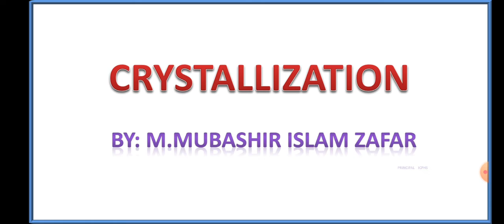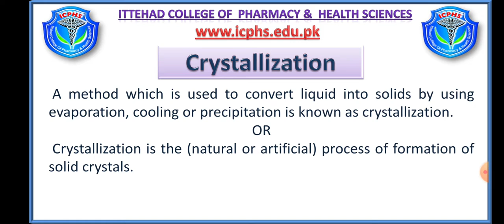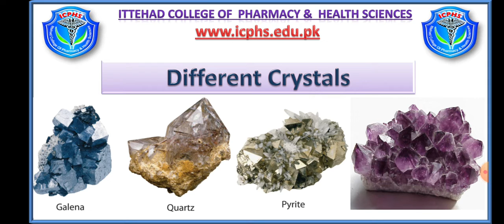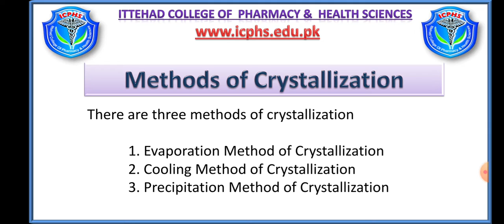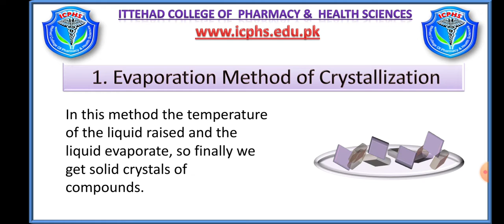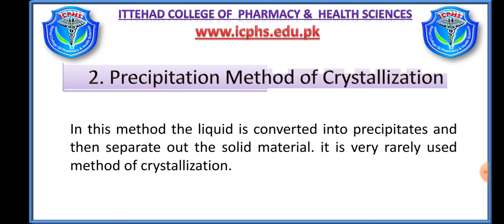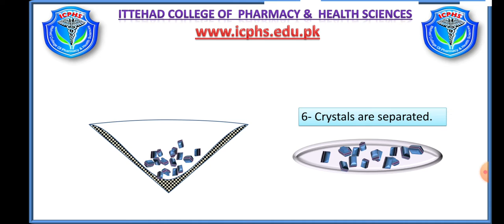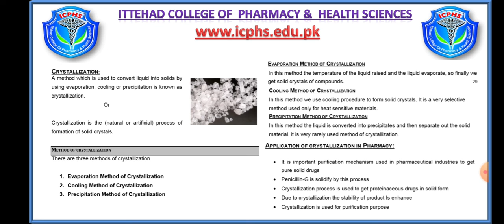Crystallization || method of crystallization || Evaporation | Cooling | Precipitation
Crystallization Pharmaceutics Pharmacy Technician
Method of crystallization in pharmacy